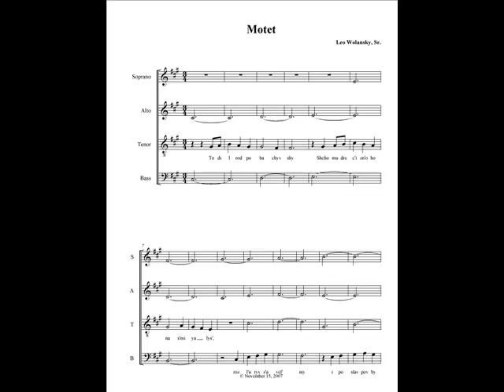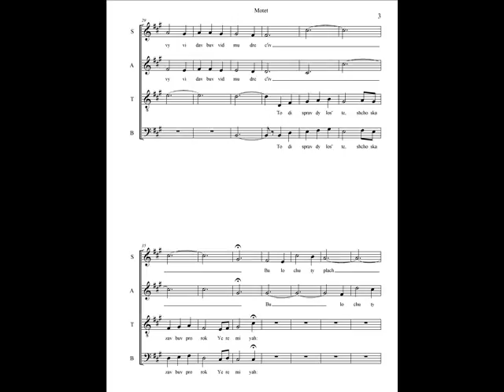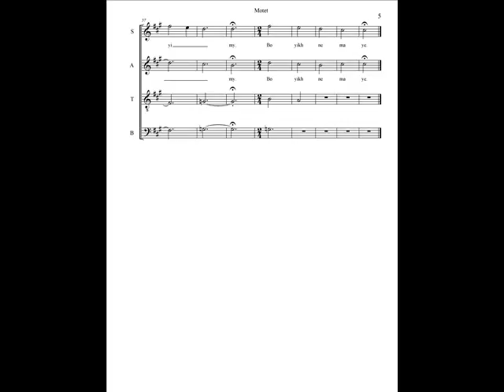Christmas Motet Movie .wmv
Christmas Motet based on the Gospel according to Matthew, Chapter 2, verses 16 to 18, set to music for voice (SATB) by Leo Wolansky, Sr. with lyrics in Ukrainian and English transliteration. Audio file is an instrumental version.